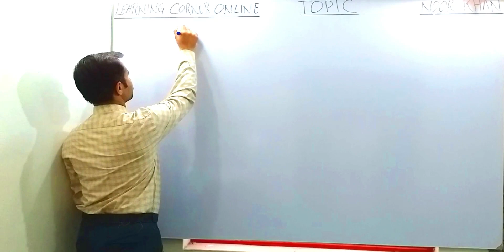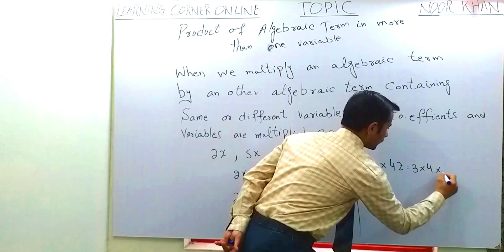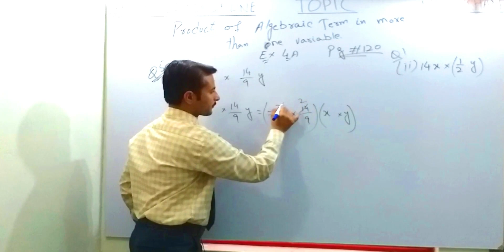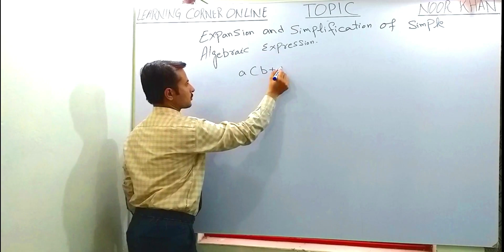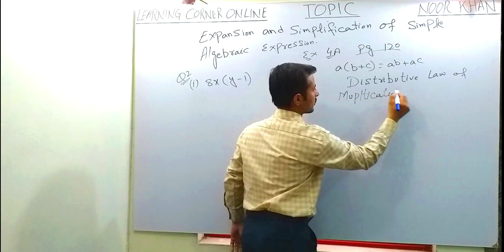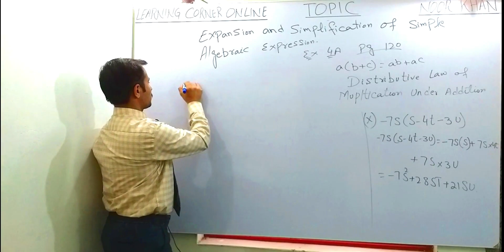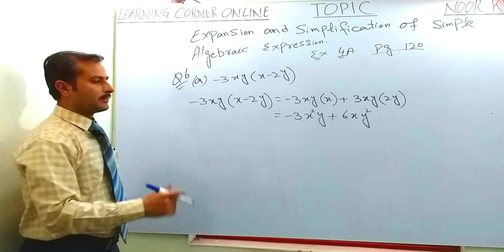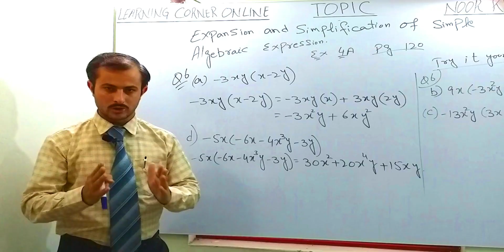Chapter 4 Expansion & Factorization Ex 4 A Part 1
Chapter 4. Expansion & Factorization
Topics:
product of algebraic term in more than one variable
Expansion and Simplification of simple algebraic expression
Exercise 4 A Q 1, 2, 5 & 6